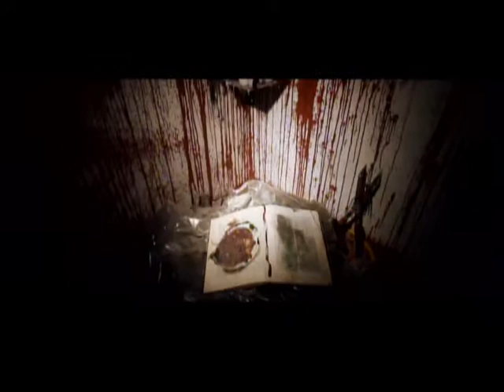Contágio -- Rafael Nani - Cinema de Bordas (2013) - trecho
Contágio (São Paulo/SP, 2013)
Direção: Rafael Nani
Selecionado para a 5ª Mostra Cinema de Bordas, do Itaú Cultural.

Sinopse: Autoridade não sabe ao certo o que procura em uma casa em ruínas perdida em um vilarejo abandonado.

Elenco: Bill Szilagyi, Fernando Brandão. Fotografia: Rafael Lucien. Edição: Rafael Arie.